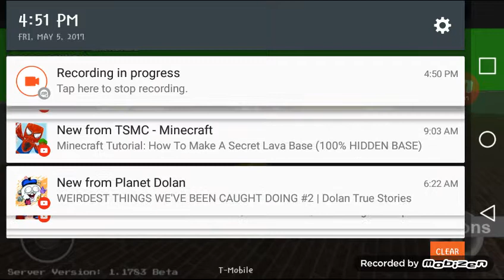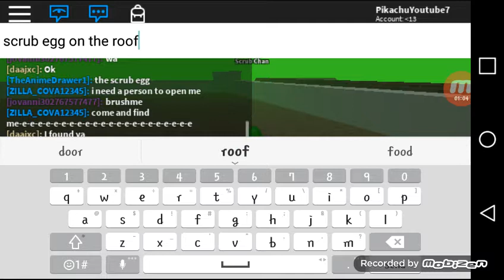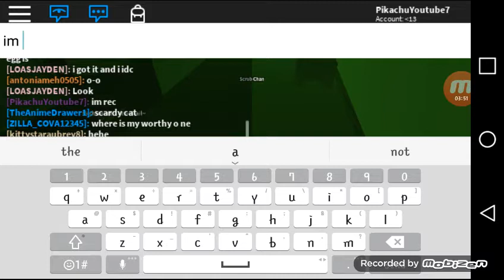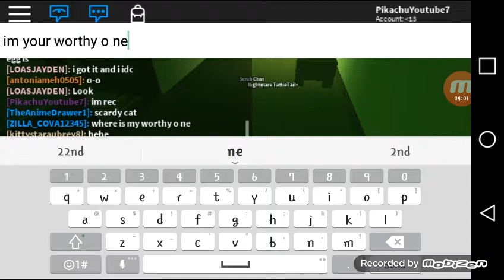lit as fuck Party on TT RP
Oh LIT TT PRTY' for de fanz